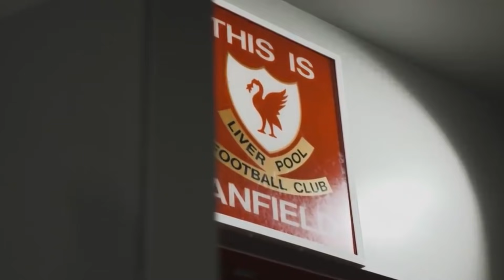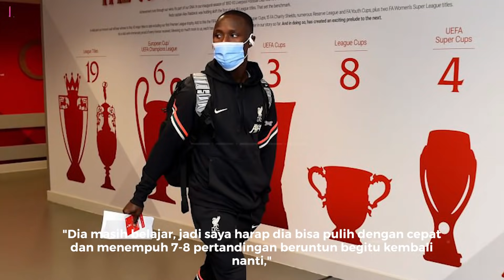CUKUP HAJAR 3-0 BRIGHTON KOPS❗️Salah Forever LFC! Madrid & Barca Bye👊Klopp Dilema Takumi❤️Keita Jos👍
CUKUP HAJAR 3-0 BRIGHTON KOPS❗️Salah Forever LFC! Madrid & Barca Bye👊Klopp Dilema Takumi❤️Keita Jos👍 – Berita Liverpool Terupdate

Isi berita liverpool hari ini:
1. Prediksi Liverpool vs Brighton 30 Oktober 2021
2. Dilema Jurgen Klopp kepada Takumi Minamino
3. Naby Keita Dinilai Masih Belajar, Bisa Lebih Baik Lagi untuk Liverpool
4. Masa Depan Mohamed Salah di Liverpool Cerah, Bye Real Madrid dan Barcelona!
5.

berita liverpool champion
berita liverpool cnn
berita coutinho liverpool
berita cedera liverpool
berita klub liverpool
berita terbaru liverpool goal
berita liverpool hari ini
berita liverpool hari ini live
berita harian liverpool fc
berita harian liverpool fc hari ini
berita harian liverpool terbaru
berita hangat liverpool
berita liverpool indonesia
berita liverpool indosport
berita info liverpool
berita indonesia liverpool fc
berita liverpool hari ini baru
berita liverpool juara liga inggris
berita liverpool juara liga champions
berita liverpool jadwal
berita jelang liverpool vs barcelona
berita transfer liverpool januari 2020
berita liverpool kalah
berita liverpool klasemen
berita liverpool kumparan
berita liverpool kita
berita kemenangan liverpool
berita kekalahan liverpool
berita khusus liverpool
berita liverpool liputan6
berita liverpool liga inggris
berita liverpool live
berita liga liverpool
berita lengkap liverpool
berita liverpool malaysia
berita liverpool moh salah
berita mane liverpool
berita mengenai liverpool
liverpool berita malaysia facebook
berita transfer liverpool musim depan
berita liverpool 90 min
berita m salah liverpool
berita m city vs liverpool
berita liverpool net
berita new liverpool
berita & info liverpool
berita liverpool okezone
berita terbaru liverpool okezone
berita liverpool pandit football
berita pemain liverpool
berita pemain liverpool yang cedera
berita pertandingan liverpool
berita pelatih liverpool
berita liverpool vs porto
berita liverpool transfer pemain
berita transfer pemain liverpool terbaru
berita resmi liverpool
berita real liverpool
berita rekor liverpool
berita transfer resmi liverpool
berita liverpool saat ini
berita liverpool street hobart
berita liverpool st hobart
berita seputar liverpool
berita salah liverpool
liverpool vs
highlight liverpool
highlight liverpool vs
liverpool channel
cuplikan liverpool
hasil liga champion tadi malam
liverpool highlight
berita seputar liverpool fc terbaru
berita seputar liverpool fc
berita seputar liverpool terbaru
berita liverpool terbaru 90
berita liverpool transfer
berita liverpool terbaru
berita liverpool terbaru 2020
berita liverpool update
berita liverpool ucl
berita untuk liverpool
berita update liverpool
berita liverpool vs manchester united
update berita liverpool terbaru
update berita liverpool fc
prediksi liverpool
liverpool
salah covid
covid19
salah covid 19